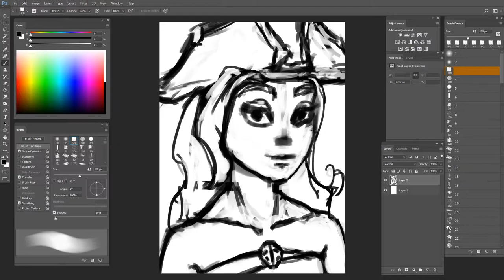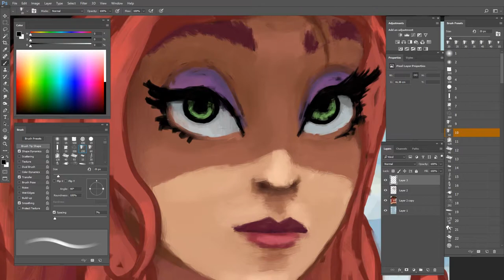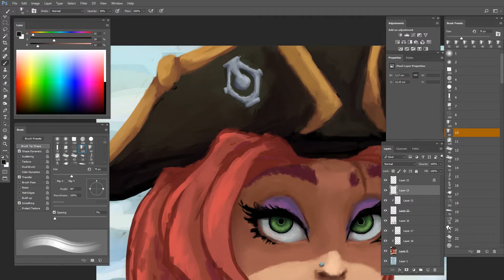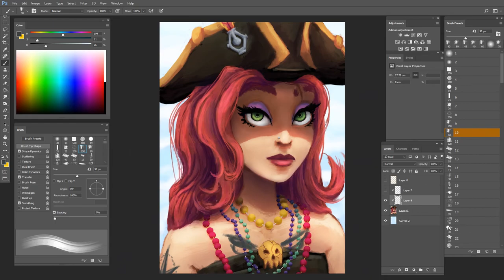Lady Pirate [Speedpaint] Sea of Thieves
Hello, another speedpaint video. Lady Pirate from the game Sea of Thieves.
Accelerated process of how I draw. I draw in Photoshop.

Sea of Thieves is a pirate-themed action-adventure cooperative multiplayer game played from a first-person perspective. The game features cross-platform play between Windows-based personal computers and Xbox One video game consoles. A group of players travel and explore an open world via a pirate ship and assume different roles such as steering, hoisting sails, navigation, firing cannons and other tasks. Players will embark on quests, collect loot and engage in combat with other players. Sea of Thieves is a shared world game, which means groups of players will encounter each other regularly throughout their adventures. The game has a cartoonish art style and an exaggerated physics engine that allow players to perform stunts, like being shot out of ship cannons.

► Drawing Time: 3 h 15 m
► Tablet: Bamboo Pen CTL-470
► Software: Adobe Photoshop CC

► Music Track♪♪♪
Song: Sad Puppy - We Were Young